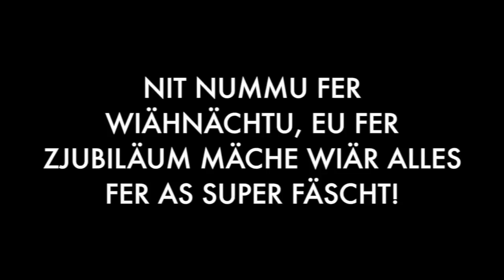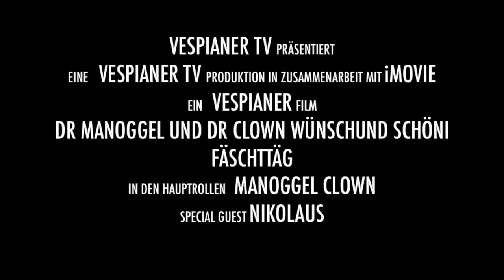Dr Manoggel und dr Clown wünschund schöni Fäschttäg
36 Jahre Vespianer - 4. Trailer

...FORTSETZUNG FOLGT...